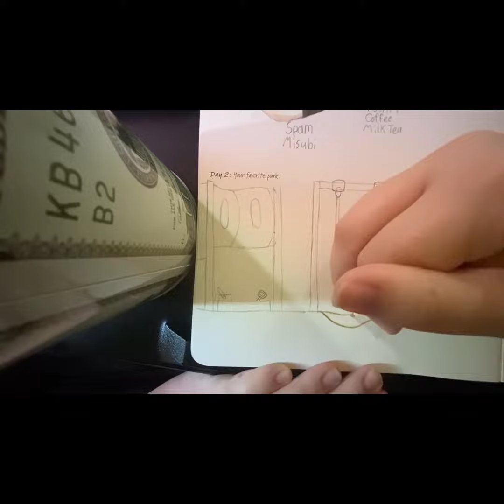Day 2 of the 365 days drawing prompts: Your Favorite Park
I know I’m way behind, but I didn’t exactly plan on getting sick.

Anyways. Here is the prompt for Day 2.
I didn’t do a voice over because i am still a bit sick, but hopefully the music can make up for it😅

I’ll be trying to catch up on the days I’ve missed.